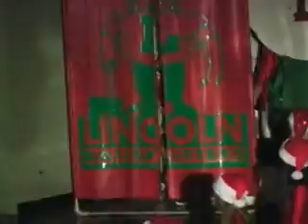Railer Basketball vs. Jacksonville-Pre-game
Lincoln Railers vs. Jacksonville Crimsons at Roy S. Anderson Gymnasium, Lincoln, IL. Jeff Benjamin, Tom Larey & Josh Komnick broadcast on WLCN 96.3 FM.